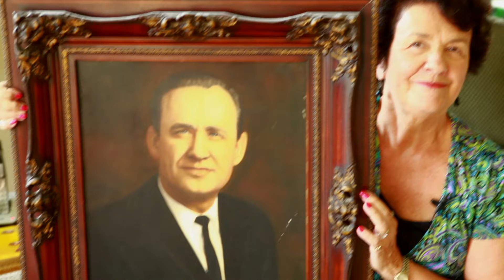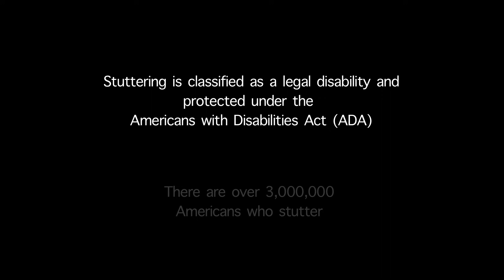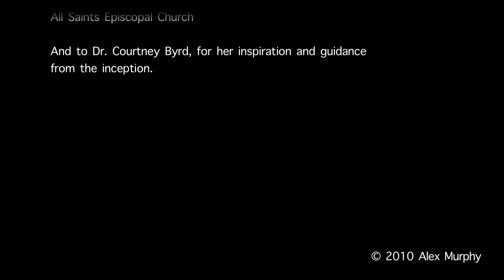Let Me Finish: A Stuttering Documentary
Let Me Finish shares the personal experiences of Evan, Behnaz, and Joy -- three life-long stutterers living in Austin, Texas. Through their compelling interviews, their group meetings at the National Stuttering Association Austin chapter, and expert testimony from leading UT Speech Language Pathologist Dr. Courtney Byrd, the documentary explores the physical and psychological effects of stuttering, dispels commonly held myths perpetuated by the media, and informs friends, family and others how they can help make communication a little easier for stutterers in their own lives.

CAST:
Evan Usler
Behnaz Abolmaali
Joy Chandler
Dr. Courtney Byrd

CREW:
Alex Murphy (Director/Editor)
Don Murphy (Producer)
Shannon Deane (Sound Mixer)